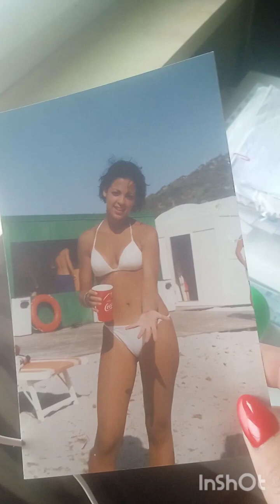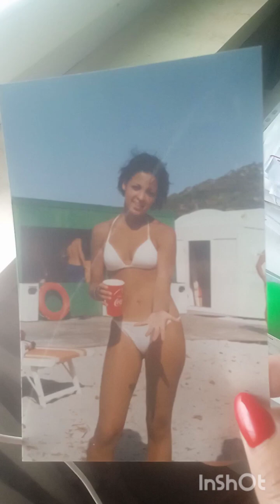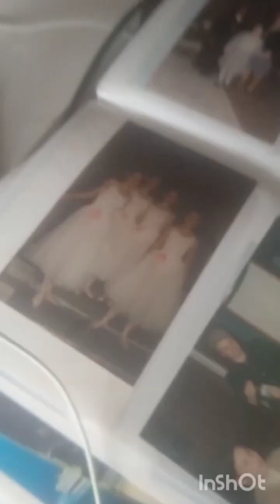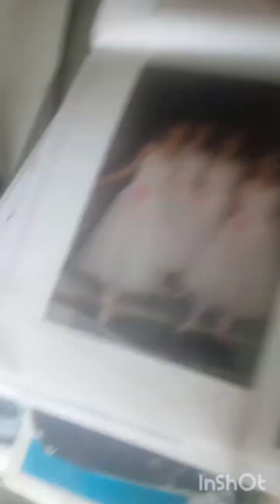trx arms parliamone